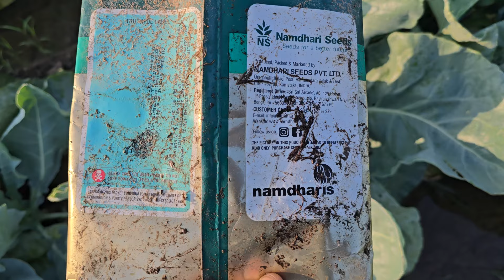Namdhari Seeds - NS 136 - किसानों की पंसद - अच्छा मुनाफा देने वाली फूलगोभी 🥦